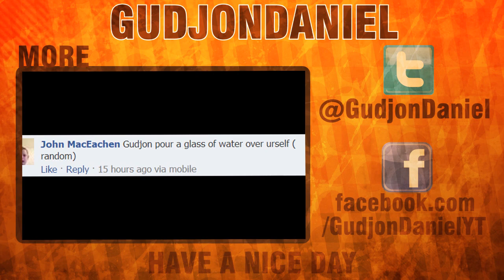The GD Project S5 | DOMINATION! | DIVISION 1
Music Supplied by Monstercat:
Artist Name: Soulero